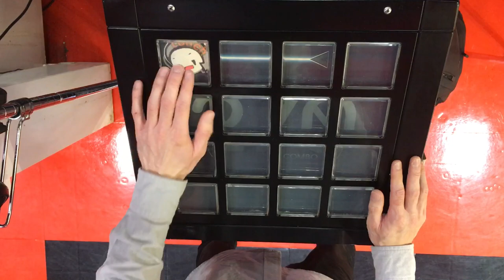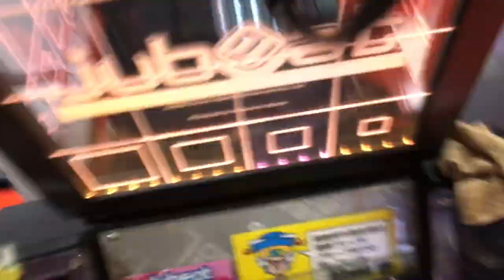Go Beyond!!(EXT)EXC【jubeat Ave.】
Artist : Ryu☆ Vs. Sota

解禁期限12/13まで。お忘れなく

終盤のホールド発狂が体感10.7クラスでした